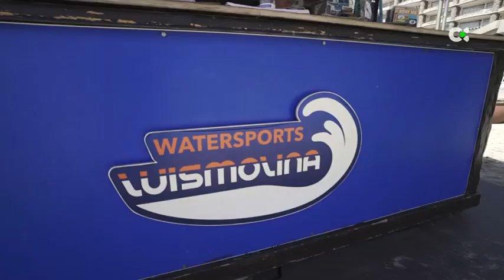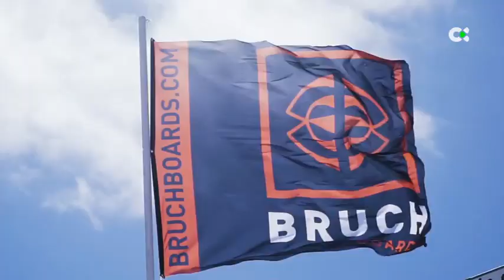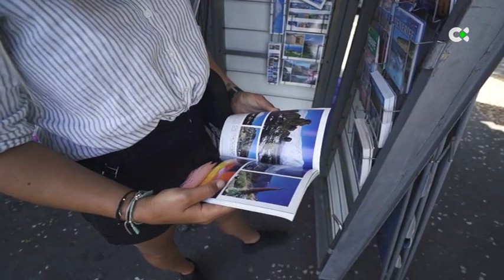Xtreme Canarias | ep.04 - 13/02/21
El windsurf,la modalidad acuática del viento y las olas, ha llegado en Canarias a lo más alto, los mejores windsurfistas del mundo nos explican por qué.

         Paseamos por Tenerife con la campeona mundial de bodyboard más joven de la historia, Alexandra Rinder.
         También son las islas el escenario perfecto para las carreras de obstáculos. Los deportistas más importantes nos cuentan cómo lo hacen.